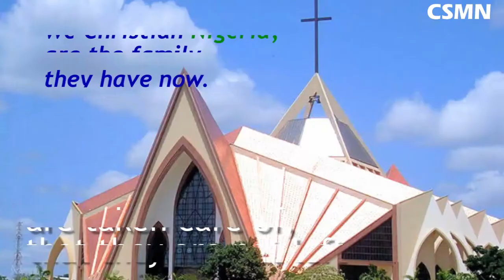We Stand with Christ